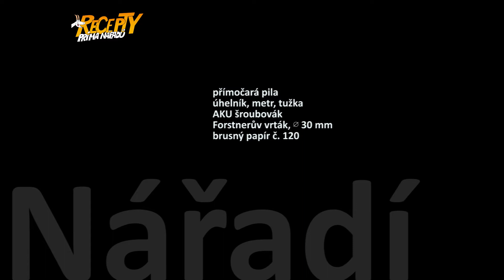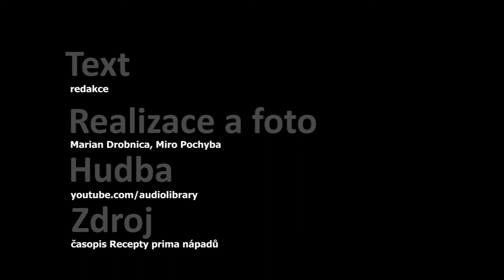Víceúčelový pracovní stolek pro kutil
Legenda
A sedací část (1 ks, 18 × 200 × 500 mm)
B poličková deska (1 ks, 18 × 200 × 464 mm)
C boční lišty (2 ks, 18 × 55 × 500 mm)
D boční stěny (2 ks, 18 × 200 × 230 mm)
Více k videu najděte brzy na našem webu receptyprimanapadu.cz.